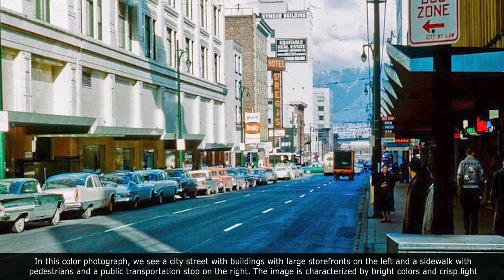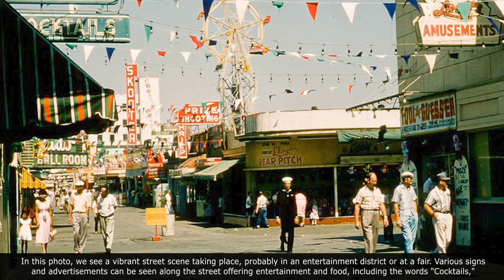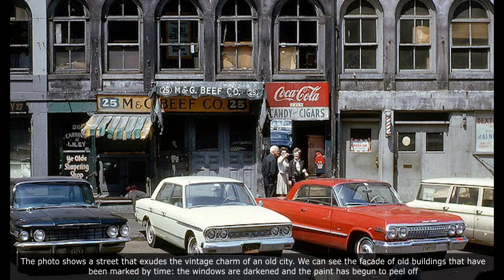1950s USA - Real Street Scenes of Vintage America - Colorized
1950s USA - Real Street Scenes of Vintage America - Colorized

In this new video from Nostalgia FM channel we will show you 1950s Teen Life - Captured in 40 Rare Color Snapshots

Best Rare Historical Photographs from the Past! teenager